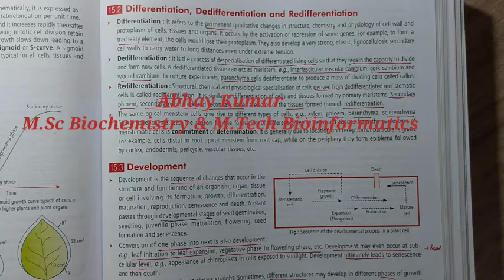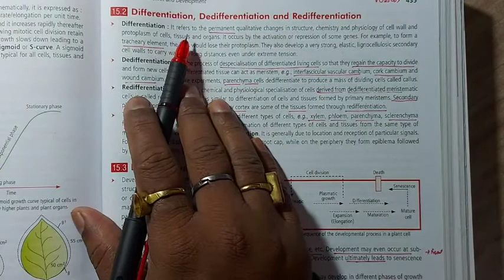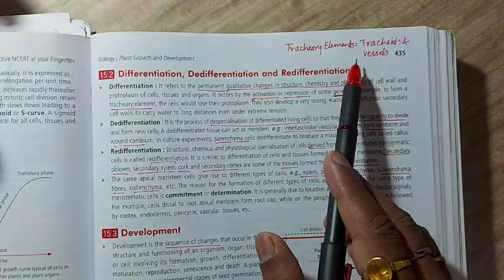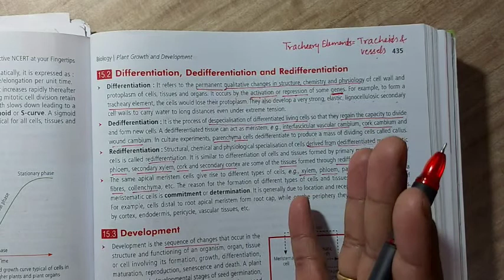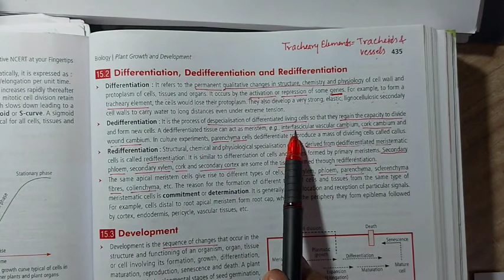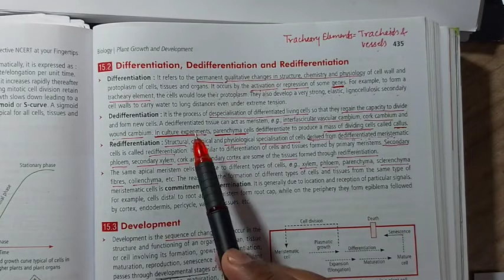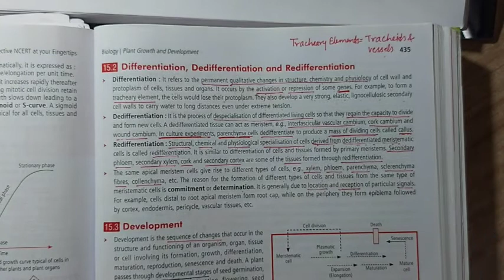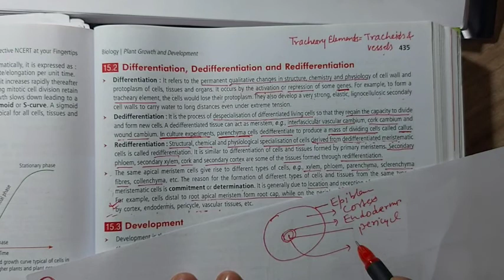Plant Growth and Development|Differentiation Dedifferentiation & Redifferentiation| NEET|11th|Abhay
Hi Students , my self Abhay Kumar
Ncert based video lecture